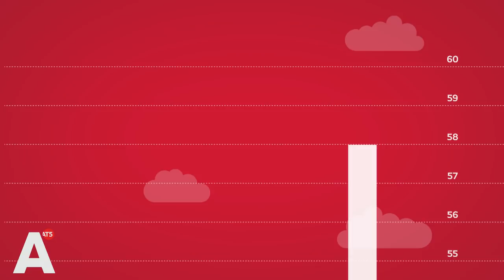Deze Amsterdammers willen geen kinderen om het klimaat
Hoe lossen we de klimaatproblemen op? Dat wordt op dit moment besproken tijdens de 25e VN-klimaatconferentie in Madrid. Deze Amsterdammers weten wel wat we moeten doen: Geen kinderen meer krijgen.

De 31-jarige Chiara is wetenschapper en woont bijna zes jaar in Amsterdam.  Zij heeft haar kinderwens laten varen vanwege de klimaatproblematiek. 'Wat voor moeder ben ik dan als ik een zoon of dochter zou krijgen in een wereld die onleefbaar wordt?'

Chiara gelooft er heilig in dat als we zo doorgaan de wereld naar de knoppen gaat. Ze is bang voor voedseltekorten, overstromingen en klimaatoorlogen. 'Ik voel mij egoïstisch door een mens op de wereld te zetten terwijl we verschrikkelijke omstandigheden verwachten', vertelt ze. Maar ze heeft nog een argument.
AT5 sprak meer Amsterdammers die geen kinderen willen omwille van het klimaat. Maar hier openlijk over vertellen wordt niet graag gedaan. 'Het een taboe', zegt de 29-jarige Joe die zijn verhaal vertelt, maar liever anoniem blijft uit angst voor negatieve reacties.

'Er zal een noodtoestand ontstaan waardoor er strenge maatregelen komen. Mensen zullen bijvoorbeeld 's avonds geen elektriciteit meer mogen gebruiken. Er zullen nog meer vluchtelingen komen door uitdroging. Het fascisme zal daardoor nog meer toenemen met wellicht een oorlog als gevolg', vreest hij.

Ondanks dat hij nog maar 29 jaar is, weet hij zeker dat hij geen kind op de wereld wil zetten. 'Ik denk er over om me te laten castreren.'